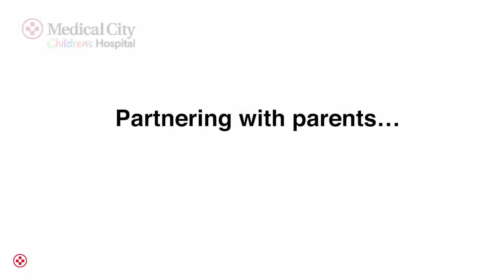Baby Jacob Goes Home After 22 Months in the Hospital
Jacob was born in the NICU and spent his first 22 months at Medical City Children's Hospital. His mother thanked the entire Medical City team for their effort and coordination during his stay.